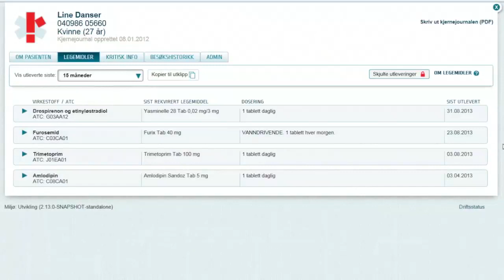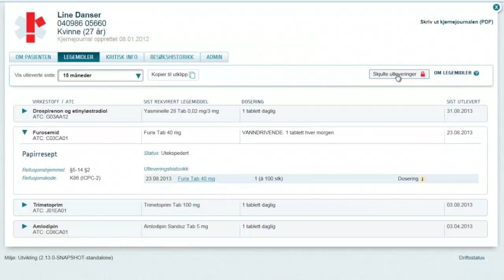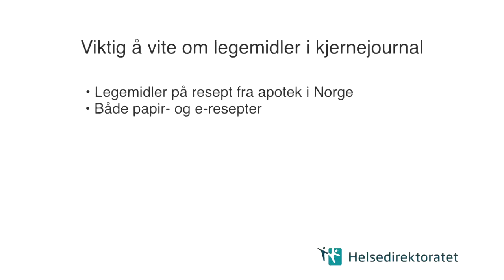Legemidler i kjernejournal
Viktig å vite om legemidler i kjernejournal.